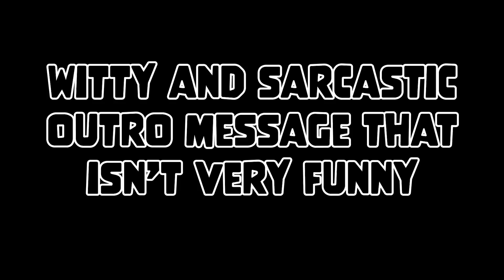Bard is amazing in every possible way || Casual Champion Review